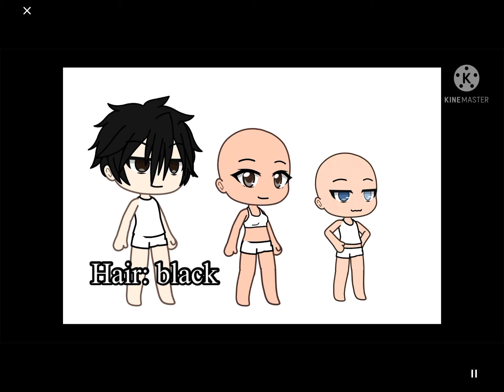My genes 🧬 meme